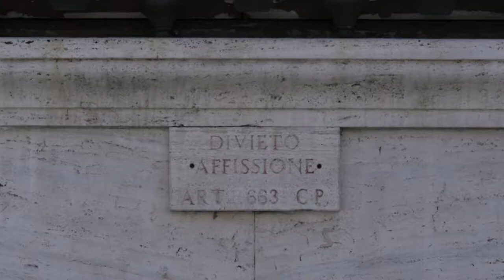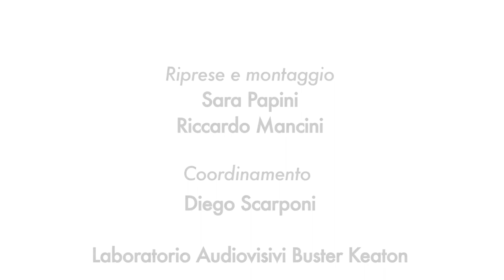POSTCARDS FROM SAVONA - PIAZZA SISTO IV E PIAZZA CHABROL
PIAZZA SISTO IV è collocata nell’isola pedonale di Savona, facilmente raggiungibile. Da anni la piazza accoglie la sede comunale in quello che una volta era chiamato palazzo bianco. Essa venne realizzata nell’Ottocento ed è strettamente alla Savona medievale mediante la via Santa Maria Maggiore che termina in piazza Chabrol.
PIAZZA CHABROL oggi ospita la pinacoteca cittadina, mentre nell’Ottocento era la sede del municipio.

Riprese e montaggio di Sara Papini e Riccardo Mancini
Coordinamento di Diego Scarponi
Gruppo di lavoro composto da Luigi Madama, Ester Matarazzo e Giorgio Menardo
Immagini d’epoca di Storia Patria
Ringraziamenti a Giovanni Gallotti – consulente storico
                              Andrea Battista – voce narrante